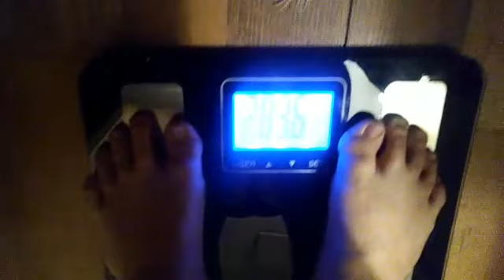Weight Loss Journey- Fattie McFatville Friday